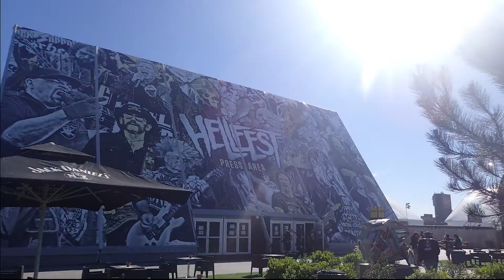HELFFEST 2018 : Interview avec Powerflo [en]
Onzième interview du Hellfest 2018 et ça se passe avec le supergroupe américain Powerflo !
Désolé pour la coupure de la caméra au début pendant 3 minutes; je ne sais pas du tout ce qu'il s'est passé...

Deuxième interview 100% anglais et en plein air (encore)! Désolé mais par un manque de motivation, et de compréhension j'ai préféré vous donner une vidéos sans sous titres plutôt qu'une vidéo à 75% traduites...

Excusez moi pour le bruit ambiant désagréable mais les scènes étant collées à l'espace presse toutes mes interviews seront comme ça (je n'ai pas encore le matos pour réduire autant de volume).

Interview filmée le 23 juin 2018

Musiques : (Artiste - Album : Morceau)
Intro : Shinedown - Attention Attention : DEVIL
Outro: Powerflo - Powerflo : Victim of Circumstance

G.